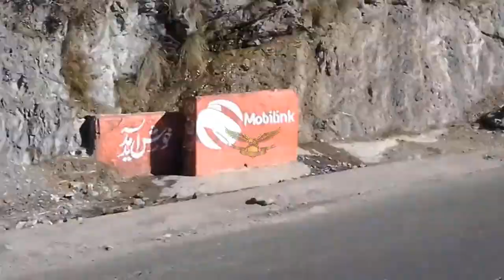Elite Force & Rapid Response Force & SCU Training Program